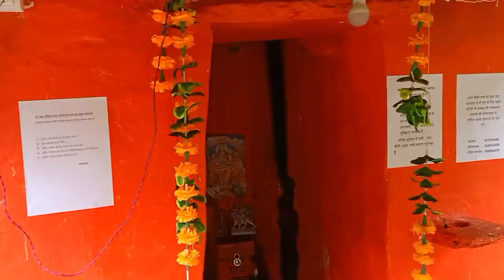Thalisain Bazar Vlog | Yaha Bhi Chowmin Or Momos H khaye 🤣 | My Hometown Market Vlog